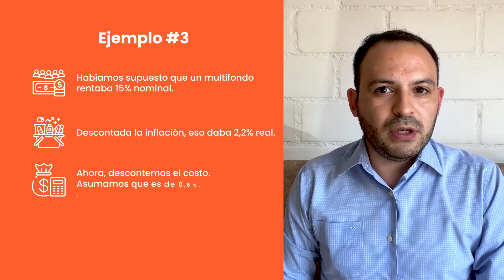Cuenta 2 de las AFP: ¿Es conveniente?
En este video te contaremos las razones para creer que la Cuenta 2 de las AFP es un gran vehículo de inversión. Quédate hasta el final del video, porque Matías Godoy, Gerente de Marketing de Patrimore, lo explicará con manzanitas.

En este vídeo:
0:00 Bienvenida
0:21 Rentabilidad
2:26 Bajos costos
3:57 Sus condiciones
5:04 La diversificación
7:21 Cierre

💪🏼PLANIFICACIÓN FINANCIERA para CUMPLIR TUS SUEÑOS. Contrata desde $24.990 mensuales